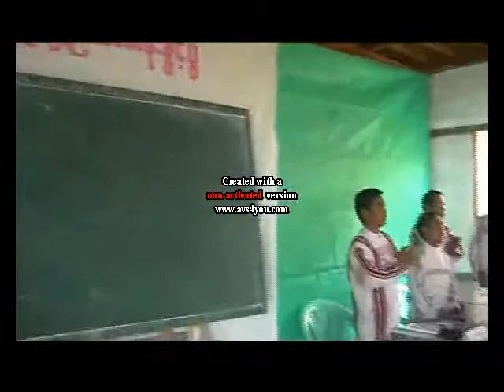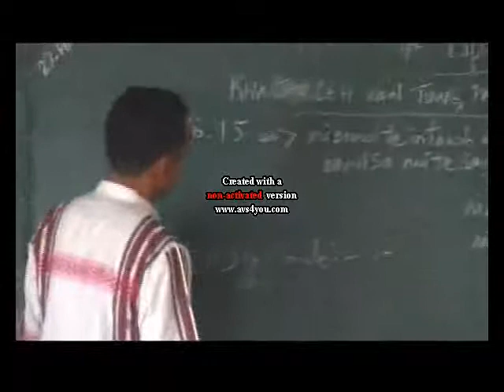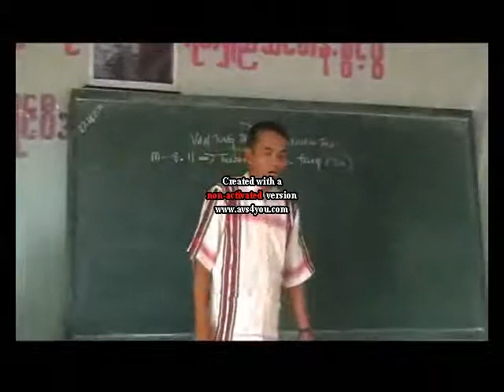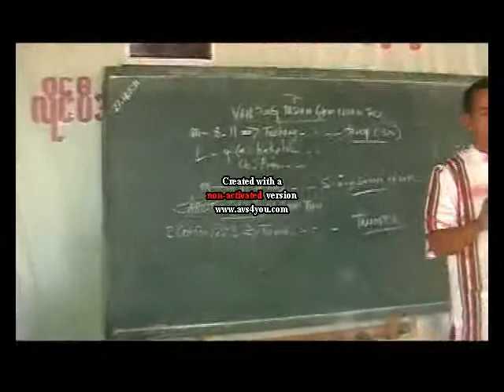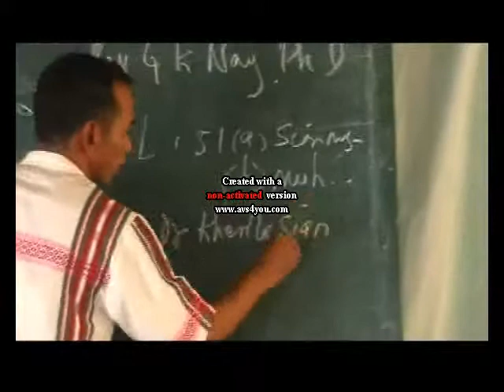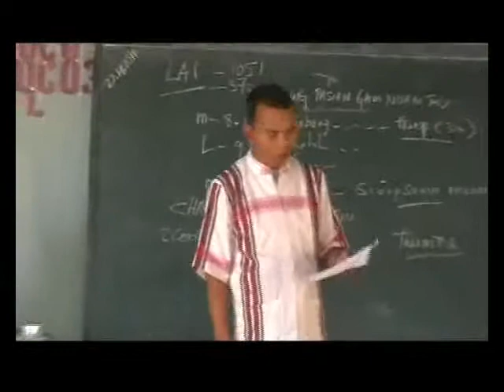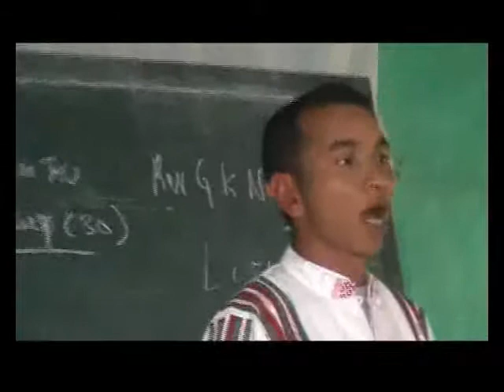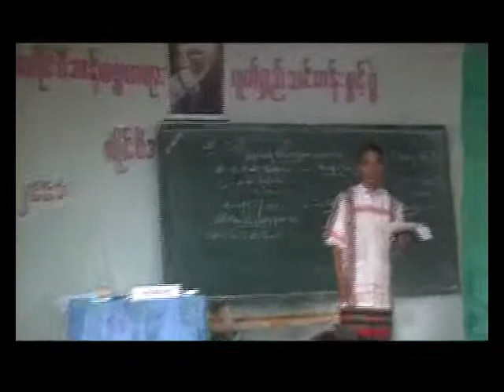sia, ngin mang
Lai at mang , Gambup thuhilh sia